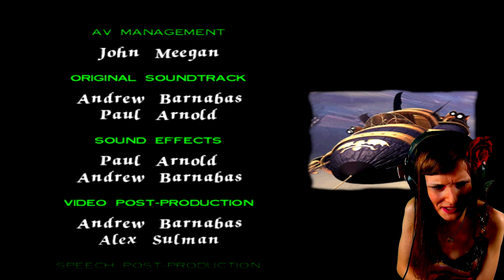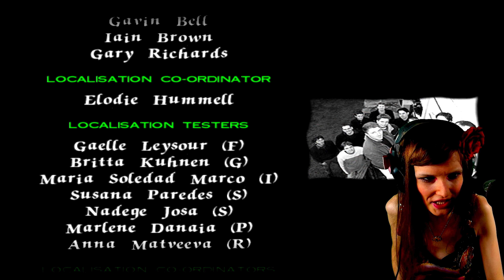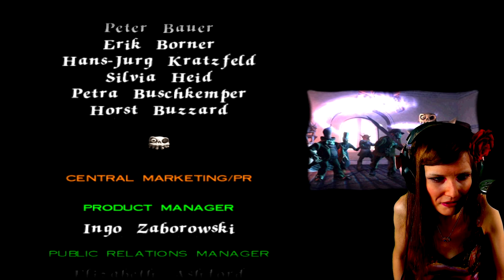Let's Play MediEvil 2 [German/4K] Part 13: Final Showdown mit dem Dämon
Let's Play MediEvil 2 [German/4K@60FPS/100%/Greenscreen] Part 13: Final Showdown mit dem Dämon

★ Info ★

MediEvil 2 (in Nordamerika als MediEvil II bezeichnet) ist ein Action-Adventure-Spiel aus dem Jahr 2000, das von SCE Cambridge Studio entwickelt und von Sony Computer Entertainment für die PlayStation veröffentlicht wurde. Es ist der zweite Teil der MediEvil-Serie und eine Fortsetzung von MediEvil. Es spielt 500 Jahre nach den Ereignissen des ersten Spiels und folgt der Wiederbelebung des Protagonisten Sir Daniel Fortesque im London des viktorianischen Zeitalters, als er versucht, den Zauberer Lord Palethorn und Jack the Ripper zu stoppen, der die Stadt durch die Auferweckung der Toten terrorisieren will.

Nach der positiven Resonanz auf das erste Spiel beauftragte Sony Computer Entertainment das SCE Cambridge Studio, noch vor dem Ende der Lebensdauer der PlayStation eine Fortsetzung von MediEvil zu entwickeln. Das ursprüngliche Konzept für MediEvil 2 wurde während der Entwicklung mehrfach geändert, bis sich das Cambridge-Team schließlich für eine Fortsetzung entschied, die in der viktorianischen Gotik angesiedelt war und weitgehend an den Vorgänger erinnerte.

Das Spiel erhielt bei seiner Veröffentlichung überwiegend positive Kritiken von den Kritikern. Gelobt wurden unter anderem die leichten Verbesserungen gegenüber dem Vorgänger, wie die künstliche Intelligenz und die grafischen Verbesserungen, kritisiert wurde jedoch der Mangel an Innovationen gegenüber dem Original.

Die Handlung des Spiels spielt im Jahr 1886, 500 Jahre nach dem Kampf von Sir Daniel Fortesque gegen den bösen Zauberer Zarok im vorherigen Spiel. In Kensington entdeckt ein wohlhabender Industrieller und Zauberer namens Lord Palethorn das Zauberbuch von Zarok und belegt die Stadt London mit dem Zauber, der die Toten auferstehen lässt. Die Seiten des Buches verstreuen sich jedoch bald über ganz London, und Palethorn nimmt daraufhin eine dämonenähnliche Gestalt an. Der Zauber, den Palethorn ausspricht, lässt Dan wieder auferstehen, dessen Leiche in einem nahe gelegenen Museum ausgestellt war. Er wird von einem Professor namens Hamilton Kift und seinem geisterhaften Kumpel Winston Chapelmount (eine Anspielung auf Winston Churchill) rekrutiert, um die Seiten von Zaroks Zauberbuch zu finden und Palethorns Pläne zu vereiteln. Auf ihrem Weg werden sie von einer alten Mumienprinzessin namens Kiya begleitet, in die sich Dan verliebt.

💎DATEN💎

Entwickler: SCE Cambridge Studio
Publisher: Sony Computer Entertainment
Serie: MediEvil
Plattform: PlayStation
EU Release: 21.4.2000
Genre: Action Adventure, Hack and Slay
Modus: Single Player
Altersfreigabe: 12

Metascore: 73%